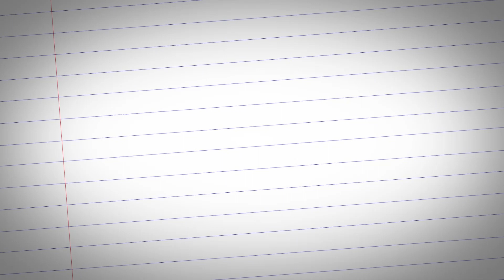คำถามรักวัยทีน 22ธ.ค.65 : ep 1056 : มีภรรยามากกว่า1คน เรียกรักแท้? /ถุงพลาสติกใช้แทนถุงยางได้ไหม ?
รักเลือกได้  ครั้งนี้เรามาพบน้องๆ ที่  "โรงเรียนพนัสพิทยาคาร"
💖  ผู้ชายมีภรรยามากกว่า 1 คน เรียกรักแท้  ?
💖  มีเซ็กส์ตอนเป็นประจำเดือน ช่วยลดอาการปวดประจำเดือน  ?
💖  ไม่ช่วยตัวเอง 1 เดือน แล้วเกิดอาการ “ปลง” ?
💖  ถุงพลาสติกใช้แทนถุงยางได้ไหม ?

ออกอากาศ วันพฤหัสบดีที่ 22 ธันวาคม  2565  เวลา 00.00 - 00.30 น.
พิธีกร : ณัฐกานต์ ประสพสายพรกุล (โน้ต)